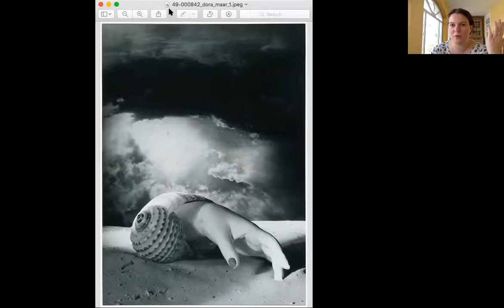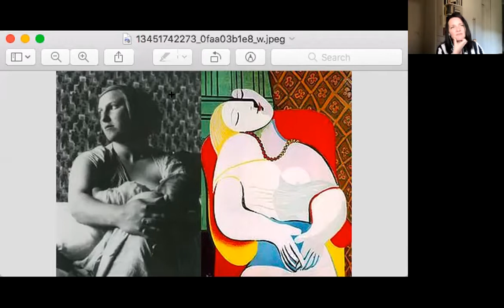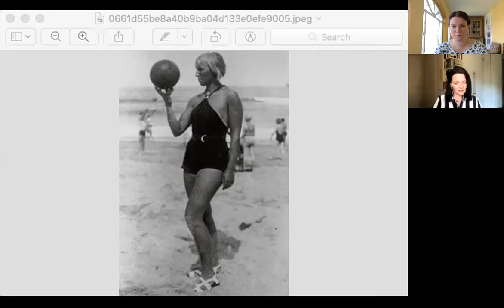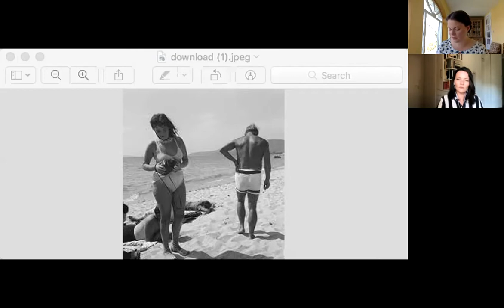Conversations: Emily S Cooper with Jo Burns.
Emily S Cooper
𝗥𝗖𝗖 𝗩𝗶𝗿𝘁𝘂𝗮𝗹 𝗔𝗿𝘁𝗶𝘀𝘁-𝗶𝗻-𝗥𝗲𝘀𝗶𝗱𝗲𝗻𝗰𝗲
Summer 2021

Emily Cooper is a poet and writer whose work has been published in the Stinging Fly, Banshee, Hotel, Poetry Ireland Review and Bath Magg, among others. She has been granted residencies and funding by the Arts Council of Northern Ireland, the Irish Writers Centre, Centre Culturel Irlandais, Greywood Arts and Donegal County Council. She currently lives in Ramelton, Co. Donegal.

Emily will release her debut title ‘Glass’ through Makina Book on the 26th August, 2021. Cooper’s poetics masterfully create a compelling space that deliberately excludes wide views—instead bringing her pen up close to a dilapidated house in a small rural town with its own personality. The traces and presence of those who have existed in those spaces—real and imagined—become interdependent in the narrative.

𝗢𝗡𝗩𝗘𝗥𝗦𝗔𝗧𝗜𝗢𝗡𝗦
As part of Emily’s Virtual Residency she will present a series of conversations with current and recent collaborators in an attempt to replicate some of the conversations that informally take place in and around physical literary events.

Jo Burns
Born in Northern Ireland in 1976, Jo Burns has lived in Germany for 18 years. Jo’s poetry has been published in Oxford Poetry, Poetry Ireland Review, Southword and The Stinging Fly among others. Jo won the 2017 McClure Poetry Prize (Irish Writers Festival, Los Gatos, CA) and the Magma Poetry Competition 2018. Her first collection White Horses was published by Turas Press, Dublin in November 2018.